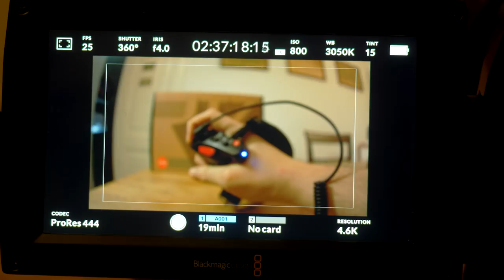JTZ DP30 Cage and Shoulder-Kit | Filmmaker System REVIEW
eBay Store
Amazon US
Amazon DE
(Amazon links include both, shoulder kit and cage, can be got seperately too)

The JTZ DP30 Filmmaker System offers a great set of classic rig-parts in a high-end fashion. JTZ is the high-end brand from Fotga!

This video is about the cage and shoulder-kit, but videos on the mattebox, followfocus, battery plate and JTZ Link (a system of amazing remote-functions) will be available in a while!

this video was made possible with support of Fotga.